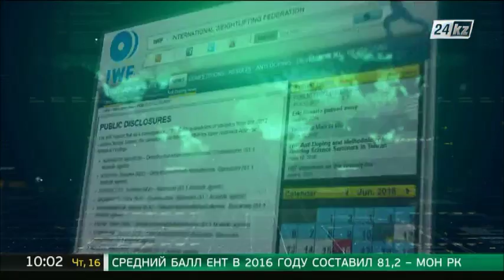Ильин, Подобедова, Манеза мен Чиншанло допингке байланысты жарыстан шеттетілді